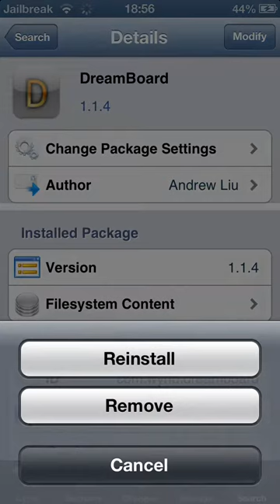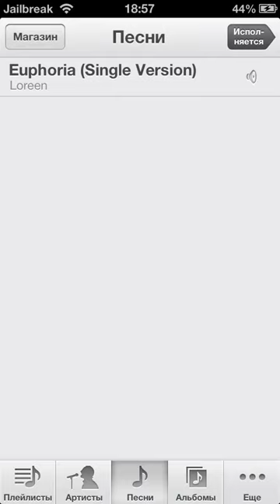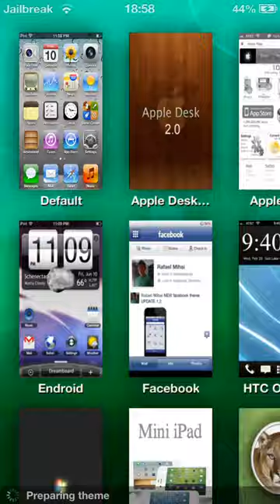Best Cydia apps - Dreamboard